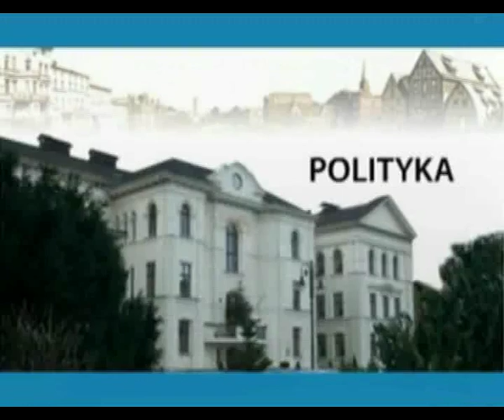Kłótnia polskich plityków w Strabsurgu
Podczas wczorajszej dyskusji poświęconej polskiej prezydencji w Strasburgu najbardziej aktywni byli europosłowie z Polski, którzy przenieśli polskie kłótnie na forum Parlamentu Europejskiego.